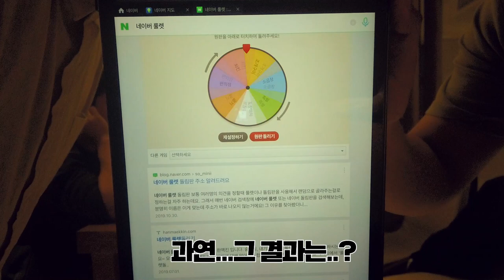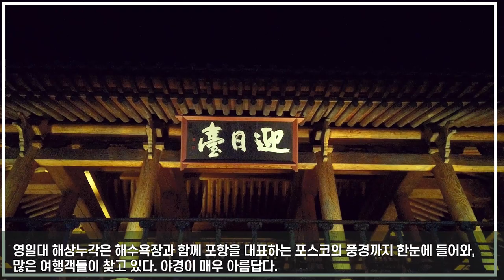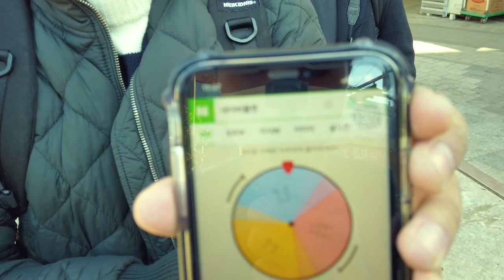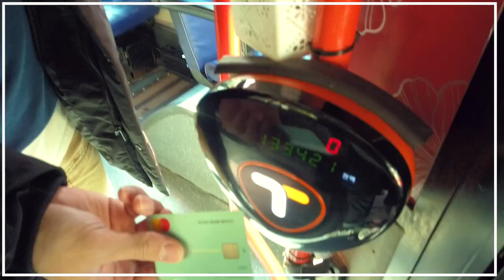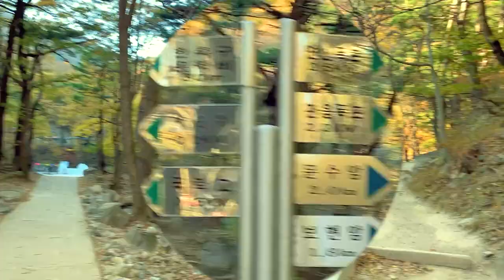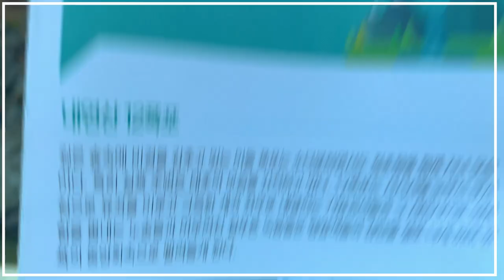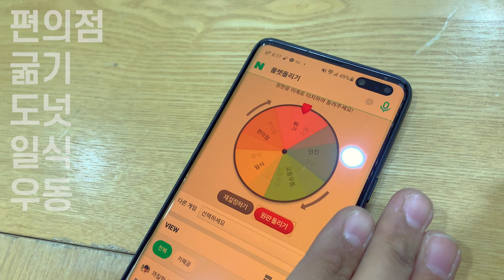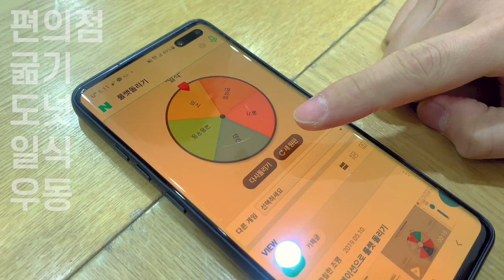여행 브이로그(V-LOG) ｜포항 여행 ｜복불복 여행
복불복여행 후편입니다!